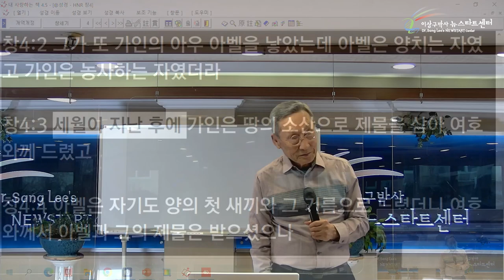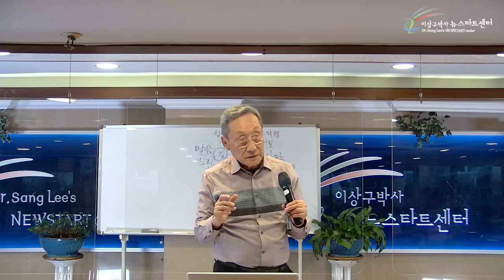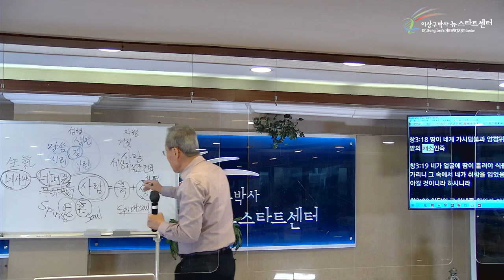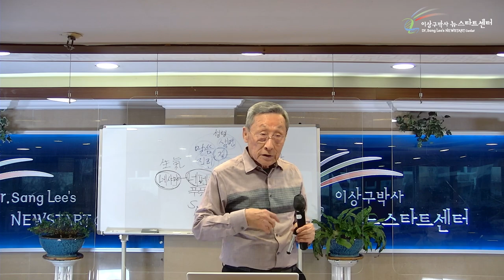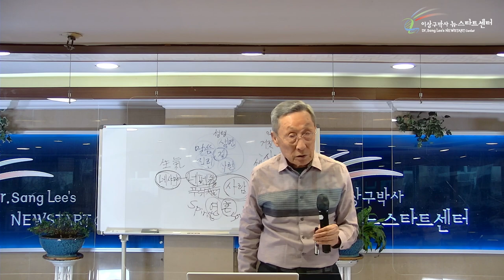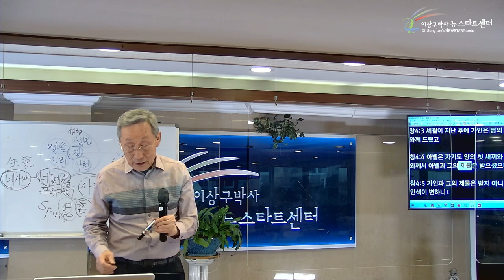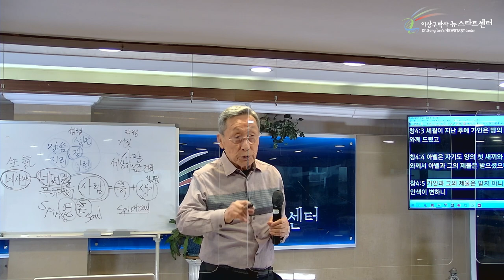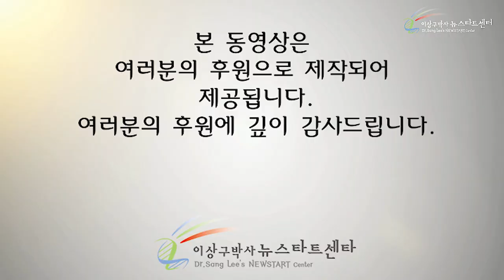[18강] 가인과 아벨의 다른 점